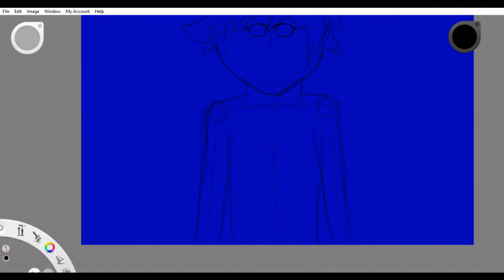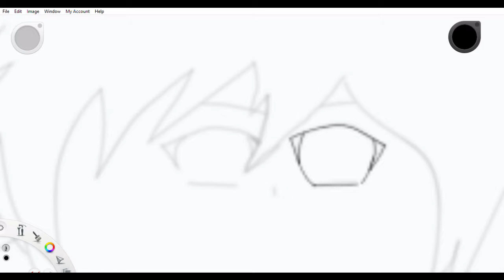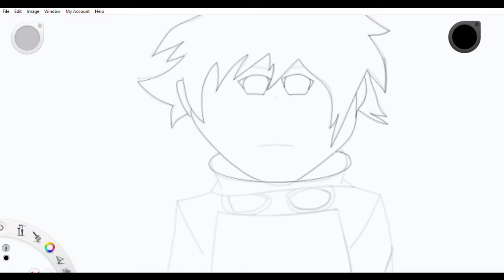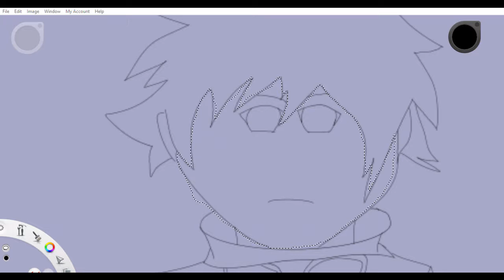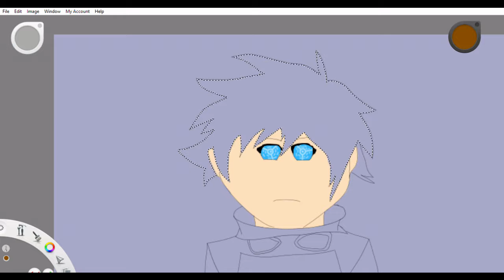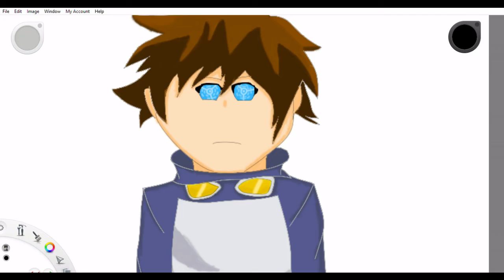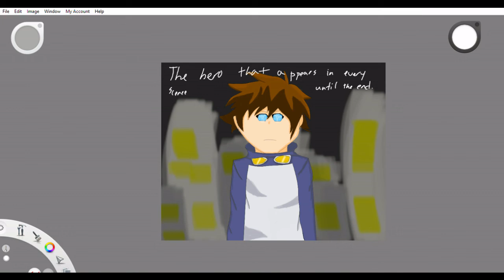Speedpaint | Blood Blockade Battlefront: Leonardo Watch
Want me to do more? Type your suggestions in the comments below!